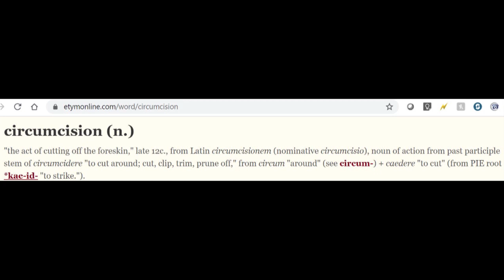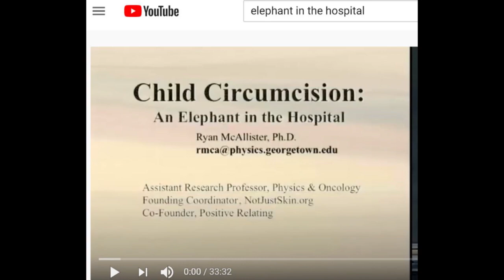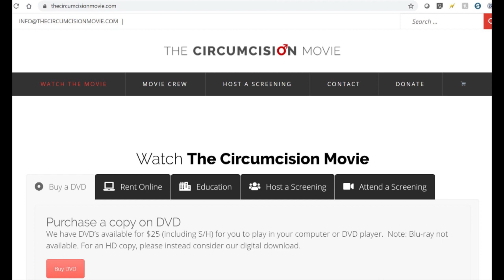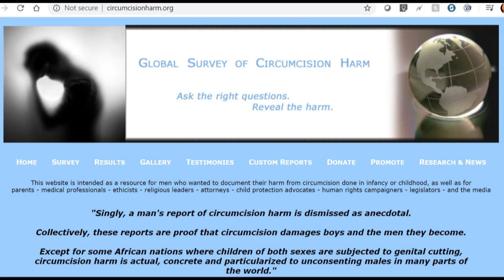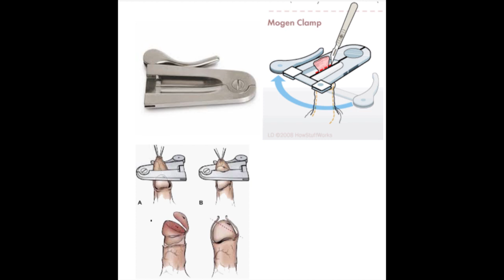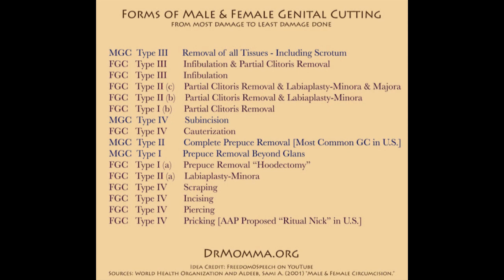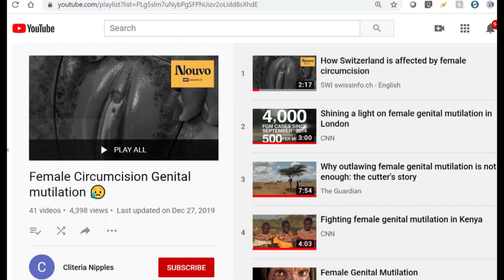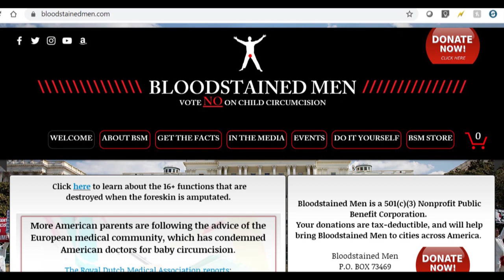"Circumcision"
I used to think "circumcision" was a good thing.  Watch to find out why I changed my mind and continued on becoming aware of other kinds of genital cutting practices of the world.

"Circumcision," when in the context of males is also referred to as preputial amputation, posthectomy, bris, brit milah or brit priah.  The procedure is often performed using tools like the Gomco Clamp, Mogen Clamp, Plastibell or a barzel.

0:00 Be dubious (don't trust)
0:30 Word
1:27 Religion
2:22 The mathematical logic
3:54 The different types
5:23 Videos to watch
9:58 What are the medical orgs saying?
12:54 What do bio-ethicists say?
14:16 Harm to males
23:41 Let's expand beyond males
30:55 Intersex